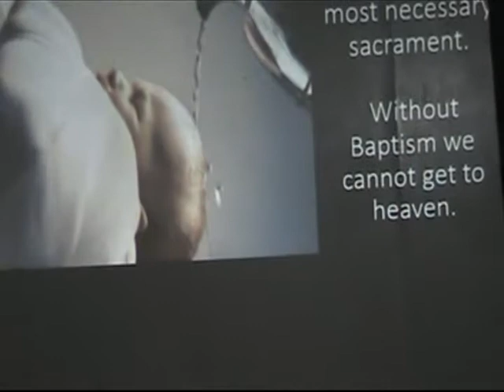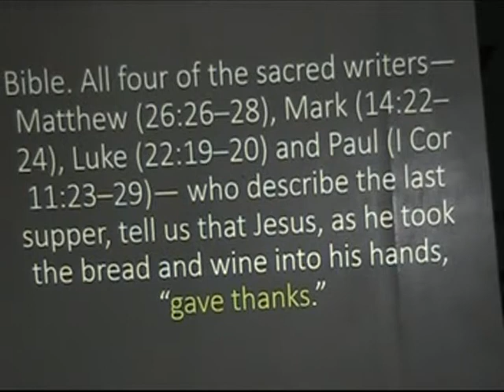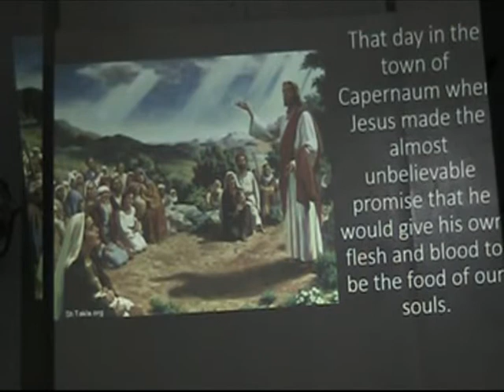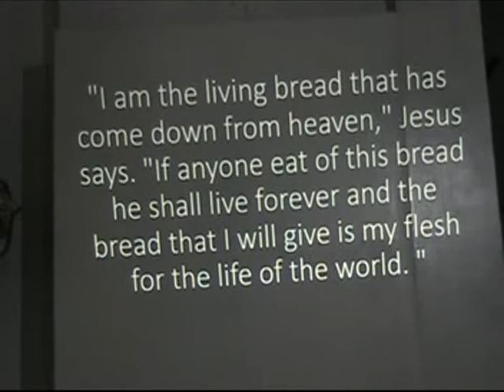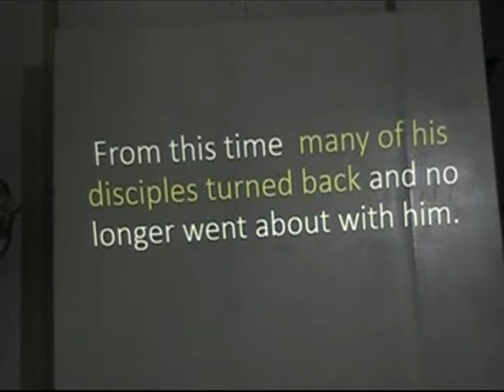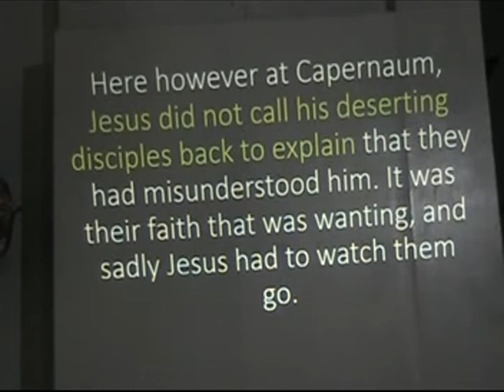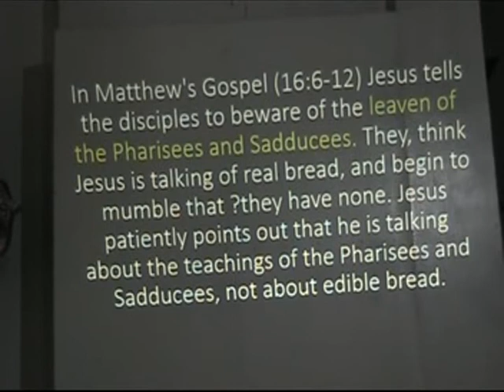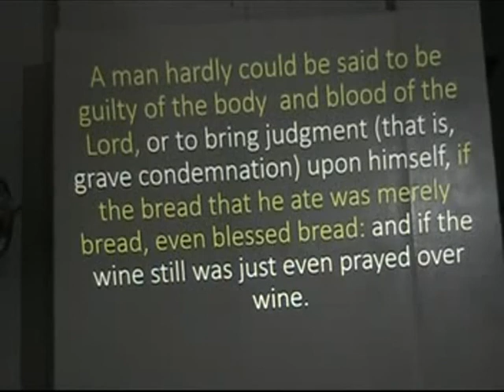Catholic Catechism no. 52 The Sacrament Of the Holy Eucharist